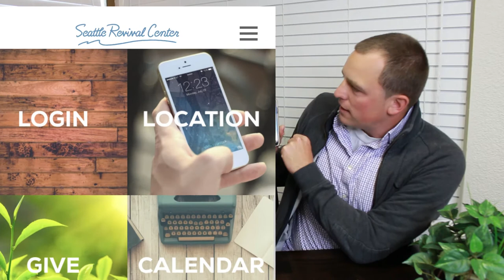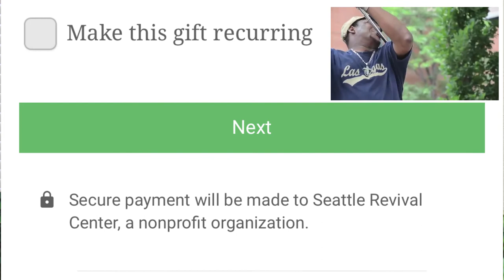Introducing the NEW SRC App